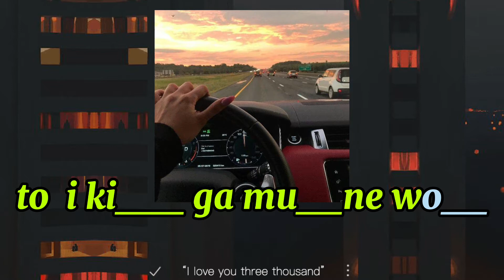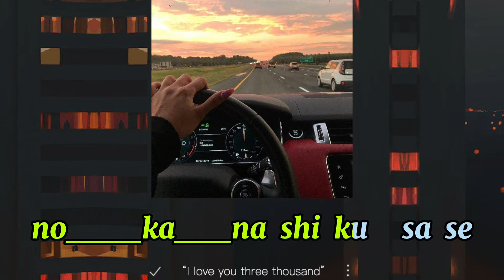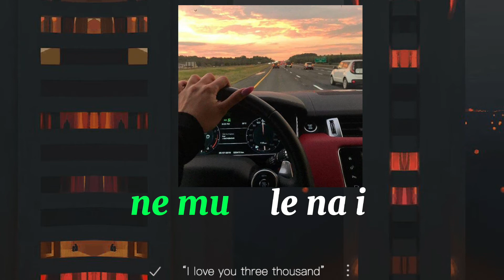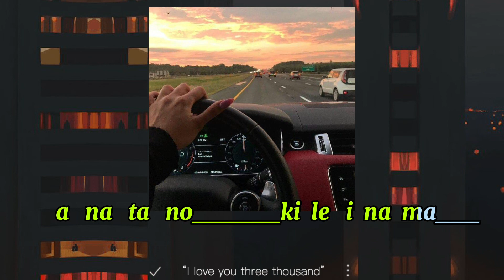Anatani - あなたに KARAOKE | "Sinta" Paul Sapiera in Tagalog Version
Anatani  - あなたに KARAOKE | "Sinta" Paul Sapiera in Pinoy Version

Bale ito nlng po ginawa ko as karaoke kasi meron n po mga availble sa YT ng sinta karaoke you can search nlng po! itong janapese po kasi wla pa masyado! baka lng trip nyo kantahin! at Thank you in advance sa mag susubscribe pa hit n rin ang notification button para updated sa latest videos ng channel na ito! salamat. Rock on RockArkasian!🤘

Bawat Click nyo at purchase sa mga you in advance!
links sa baba ay malaking tulong sa uploader!  Thank you so much!

Enjoy Shopping @ LAZADA PH

✅Lazada (PH)

✅Nike items for men & women

✅ASONE 📱Mobile (Available in Lazada

✅230Vans Official Store (PH) - Lazmall (Shoes, Sandals and so on)

✅ADIDAS (Footwears) BIG SALE!

✅ZALORA PRODUCTS Phils.

✅Inspi Official Store (PH) - Lazmall (Disney Mickey mouse Apparels

✅TIME Internet (MY) - Fiber connections